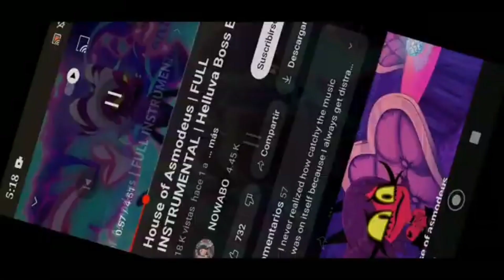La casa de asmodeo cover español latino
directo de:@AlexTheOrange07

canal de fans:@desconocido_4516

canal secundario de Alex:@alexparodiescanalsecundari3971